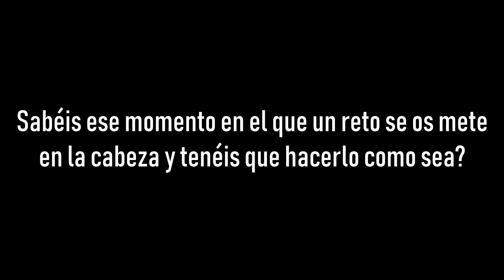MOMENTOS MAS LOCOS EN EGIPTO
Pues estos son los momentos más entretenidos del viaje.
A pesar de ser un viaje de amigos para ver Egipto, pude grabar momentos y tomas interesantes gracias a que llevé la cámara en la mano durante todo el viaje.
Me ha costado más de la cuenta editarlo debido a que son momentos que casi no tienen enlace unos con otros ni una temática definida. De cualquier modo me gusta mucho el resultado final.

Canales de los WHAT